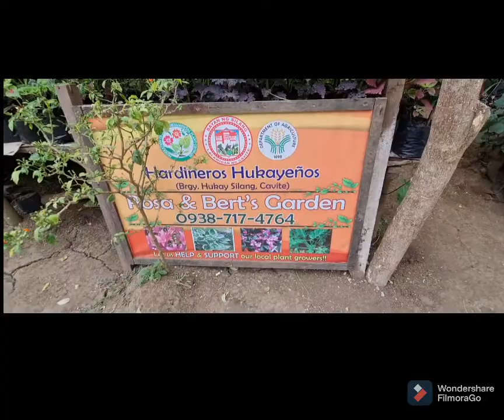plantita's goes to Silang🪴